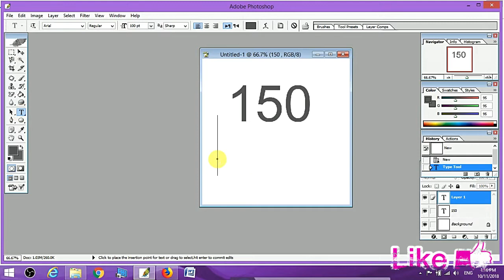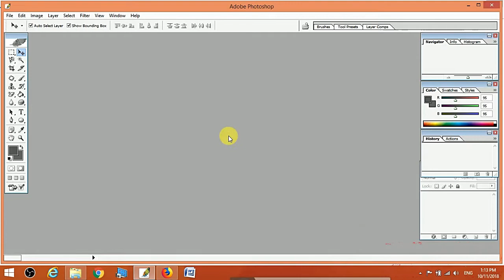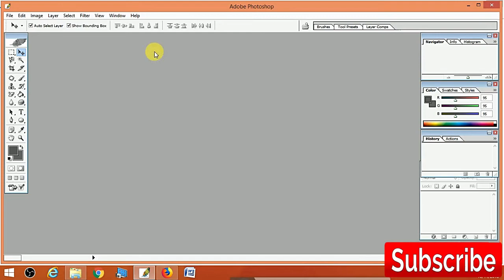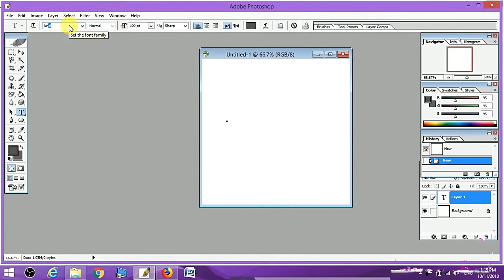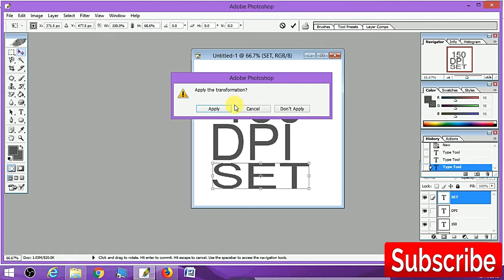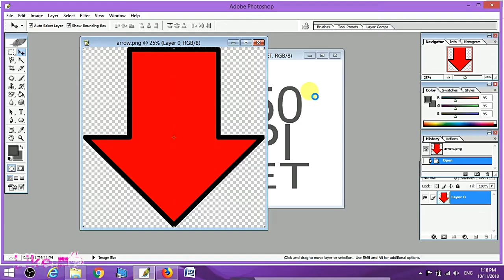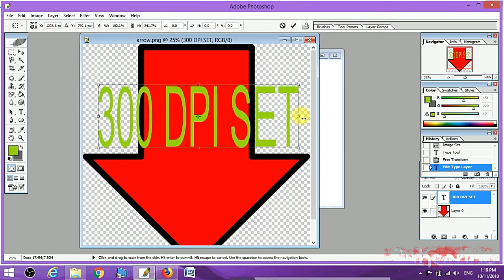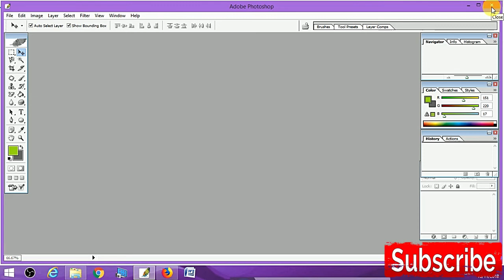how to make a pdf file and image 150 dpi 300 dpi in photoshop in nepali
Welcome to Learn new things channel. Today in this video you can know how to set 150 dpi 300 dpi in photoshop. set your any image or pdf file to 300 dpi and 150 dpi and any other dpi
You can know that dpi and ppi are are same after watching this video

Change dpi of Image how to set 150 300 dpi in photoshop

dpi meaning in photoshop
dpi full form
how to set 300 dpi in photoshop
how to set 150 dpi in photoshop
how to change dpi in photoshop
how to make a pdf file 150 dpi in photoshop
how to make apdf file 300 dpi in photoshop
dpi vs ppi